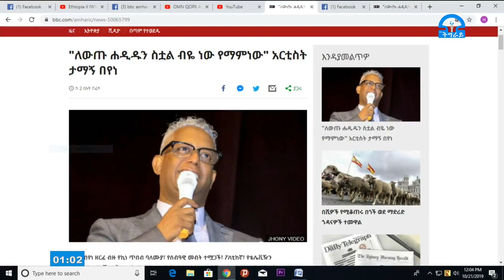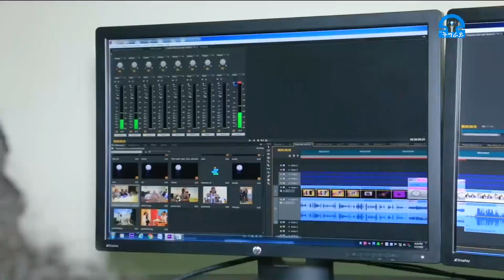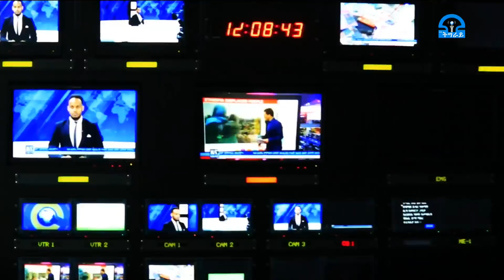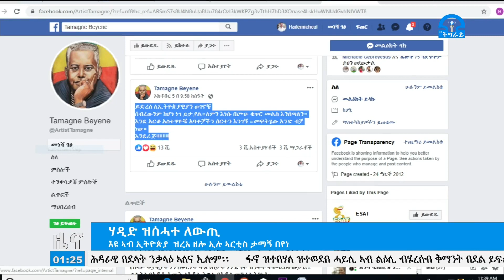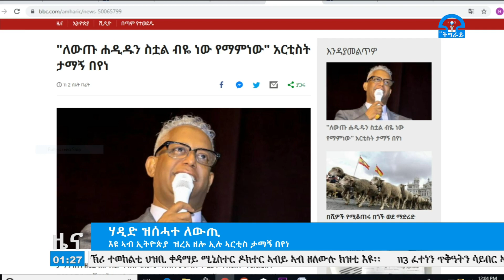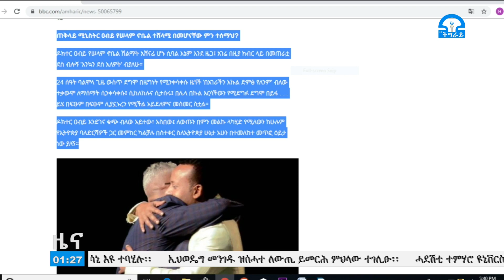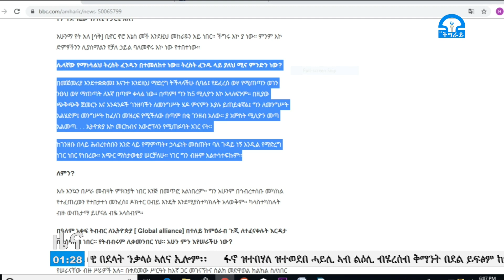ትግራይ_ቲቪ: ዜና ትግርኛ ምሸት 1:00 ሰዓት ጥቅምቲ 10/2012ዓ/ም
ዜና ትግርኛ ምሸት 1:00 ሰዓት ጥቅምቲ 10/2012ዓ/ም